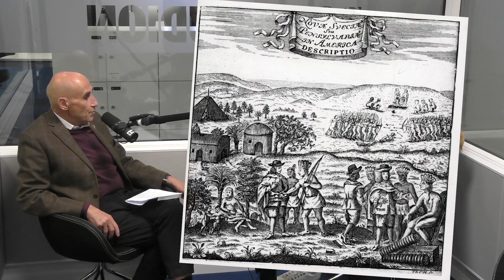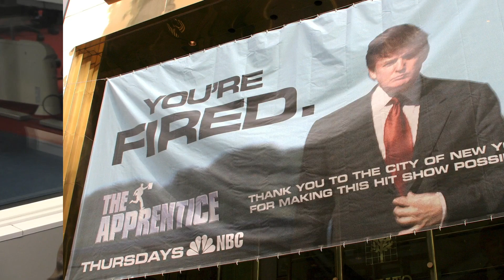VAL I USA: Olles möte med Donald Trump: ”Dunkade mig i ryggen”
Donald Trump och Joe Biden ställs mot varandra inför valet. Vi har pratat med en som träffat de båda kandidaterna, varav den ena på fest. Olle Wästberg har träffat USA:s president och berättar nu i detalj om mötet .
Programledare är Ellinor Svensson.